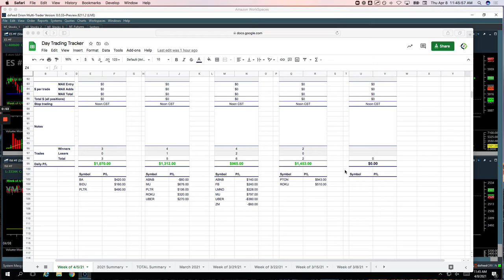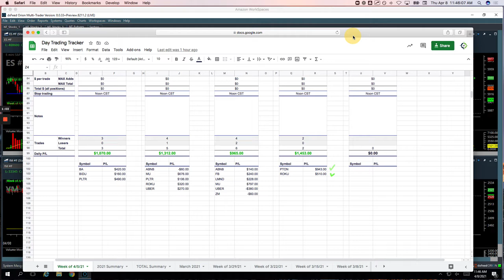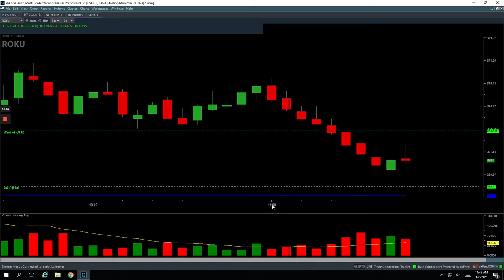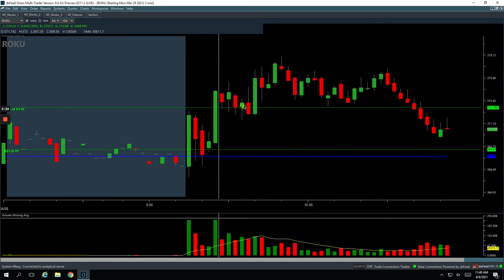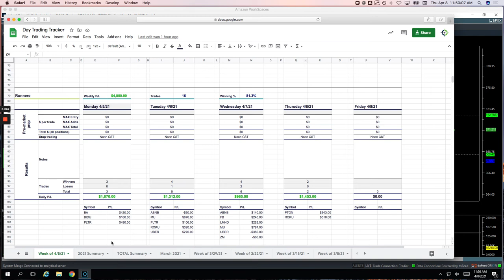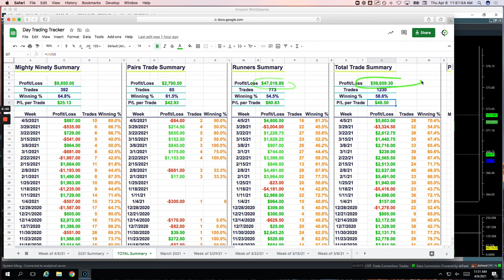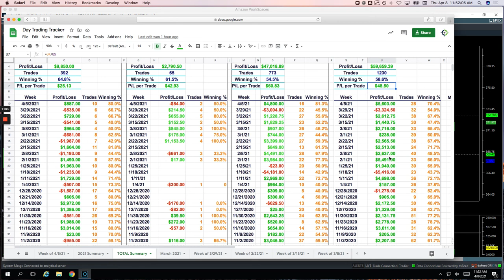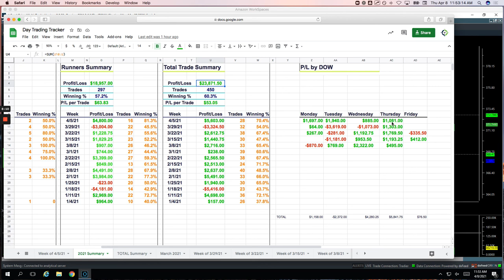Day Trading Recap: 4-8-21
👉 Biggest winner - PTON

YouTube.com/navigationtrading
Facebook.com/navigationtrading